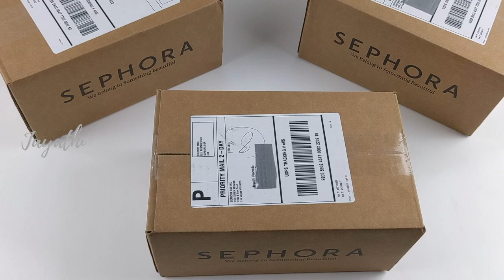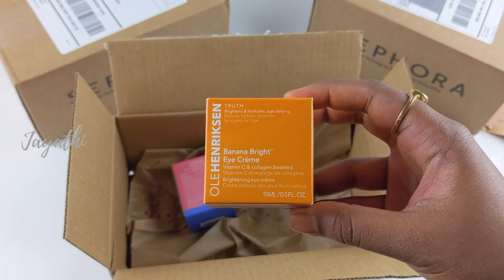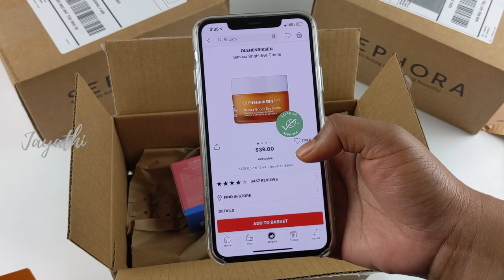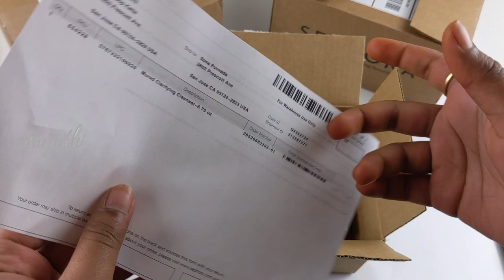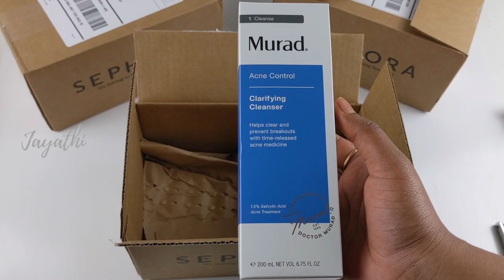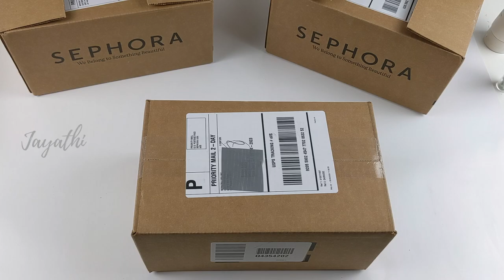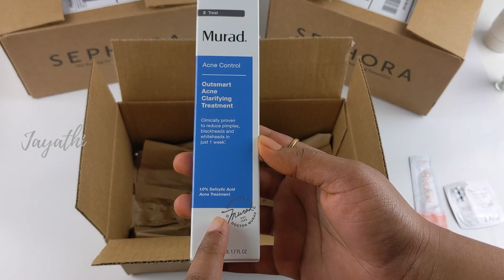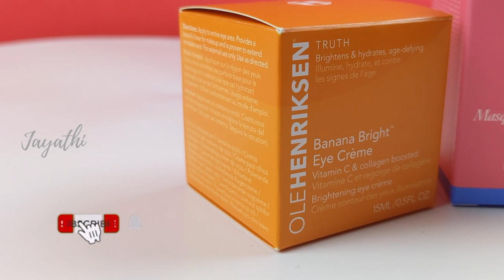Sephora Haul | MakeUp and Skin Care | Beauty tips | In Telugu by Jayathi Puvvada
Hello Viwers...
This video is all about my Sephora Products.. I bought these during the Sephora Sale. If you are an Insider member the you will get 10% when ever there is Sephora Sale.

The products I purchased are linked below. These all have the best results try and let me know your review in the comment section below.

Banana Bright Eye Creme

Lip Sleeping Mask

Murad Clarifying Cleanser

Murad Acne Sport Treatment